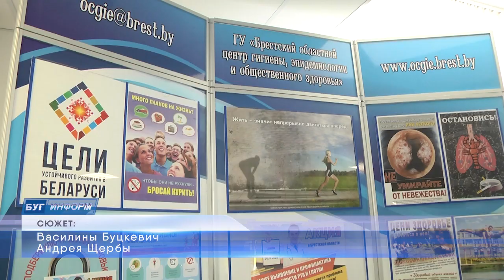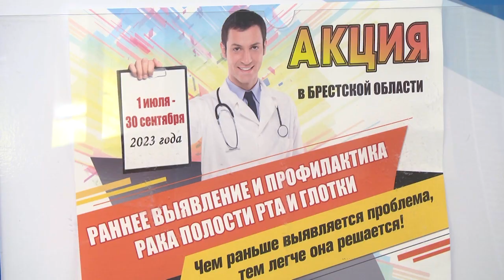2023-09-19 Акция «Раннее выявление и профилактика рака полости рта и глотки»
А сейчас поговорим о здоровье. С первого июля на Брестчине проходила акция «Раннее выявление и профилактика рака полости рта и глотки», приуроченную к Европейской неделе ранней диагностики рака головы и шеи. Её цель – повышение профессиональной компетенции врачей-специалистов организаций здравоохранения по своевременному выявлению и лечению онкологических заболеваний, организации раннего выявления опухолей. В городе над Бугом акция прошла в городской поликлинике № 5, а на минувшей неделе специалисты-онкологи подвели её итоги. Об опасности заболевания и медицинской статистике в сюжете Василины Буцкевич.
*Наши контакты:*
✅Телефон горячей линии:
54-63-67